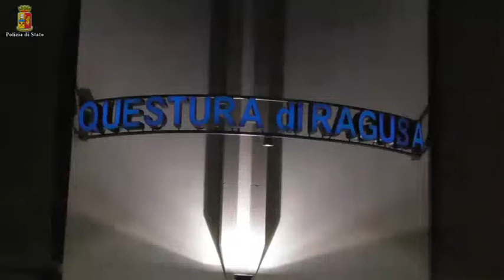Omicidio a Vittoria, quattro fermi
- La Polizia di Stato sottopone a fermo di indiziato di delitto, emesso dalla Procura della Repubblica di Ragusa e convalidato dal Gip del Tribunale di Ragusa con applicazione di custodia cautelare in carcere, 2 vittoriesi e 2 messinesi, per l’omicidio aggravato dalla premeditazione di Nicosia Salvatore detto “Turi Mazinga”, avvenuto il 12 settembre 2016.
Le indagini, mai interrotte dal giorno dell’omicidio, hanno permesso alla Squadra Mobile ed al Commissariato di Vittoria di individuare tutti i responsabili di un efferato omicidio.